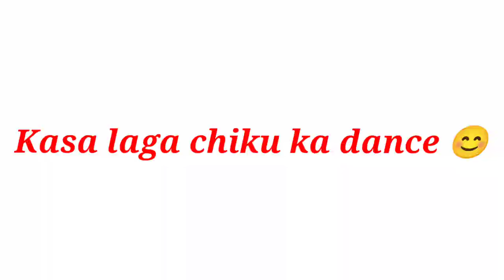Chiku ne YouTube se piano bajana sikha 😊